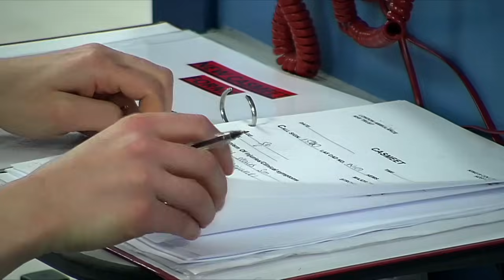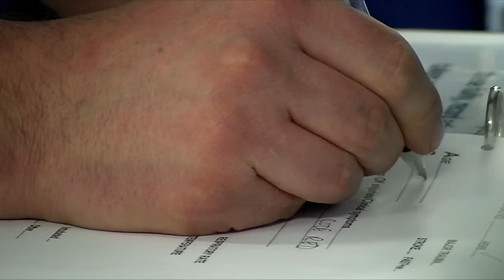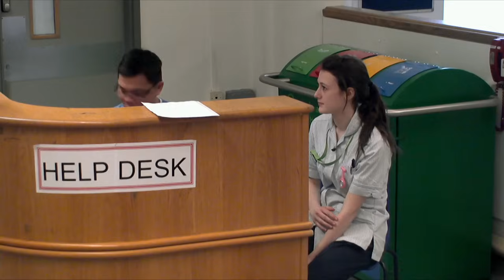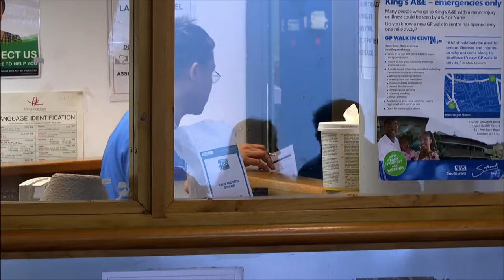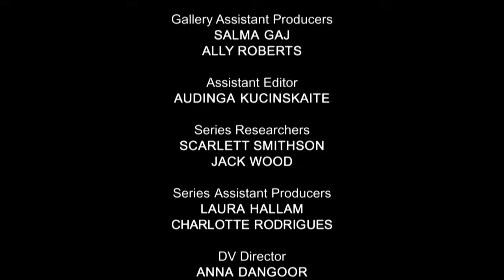Unyielding Love & Human Resilience - 24 Hours in A&E - S03 EP12 - Medical Documentary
Witness the extraordinary stories of Hospital Heroes in this emotional video. Explore the relentless dedication and unwavering love displayed by medical professionals as they care for patients in the face of adversity. From life-threatening injuries to moments of despair, this 24-hour glimpse into a hospital reveals the strength of human resilience and the power of unconditional love. Prepare to be moved by these remarkable tales of compassion and the unbreakable bonds that emerge in the midst of challenging circumstances.

24 Hours in A&E is a British documentary series that takes viewers on an emotionally charged journey into the heart of a busy trauma center. This gripping reality TV show provides an unfiltered and compelling look at the daily workings of a UK healthcare system, specifically the emergency department of a hospital.